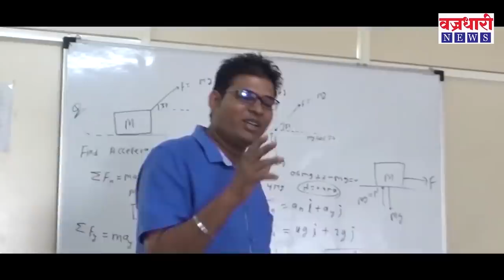आटपाडीच्या उंबरगावचा फुंगसुंग वांगडू ।। वज्रधारी न्यूज ।।